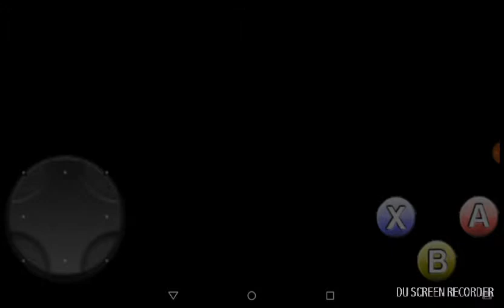Pika's Adventure Continues! Undertale Lets play #2